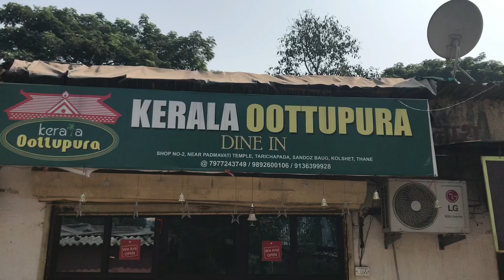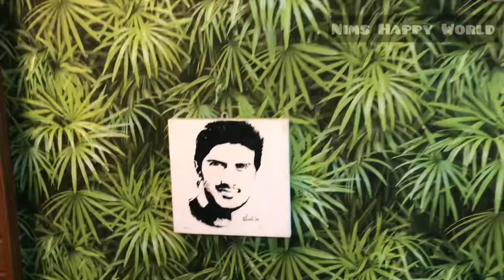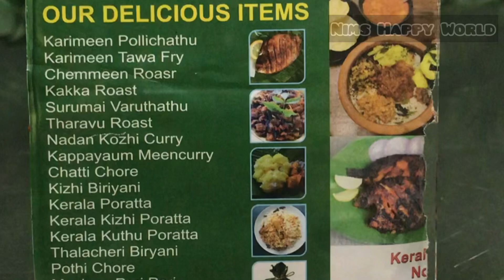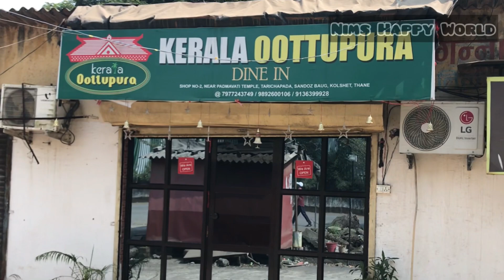Kerala oottupura at Mumbai | Visit with my best friend | lunch keralaoottupura oottupura #2022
My first visit to Mumbai and also to Kerala oottupura branch at Mumbai.

Lucky to visit there with my best friend.

He took videos for me and carefully handled everything .

He arranged everything very well.

Safely and with much care took me every where.

Short time visit was memorable.

Thanks to my best friend.